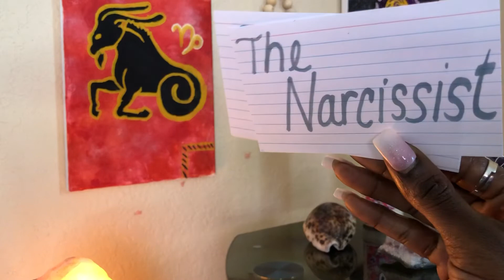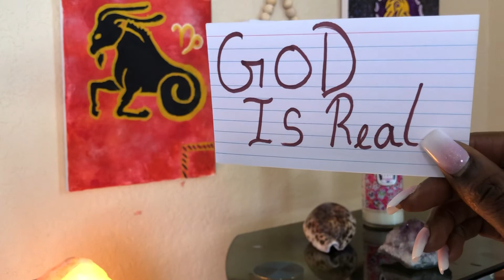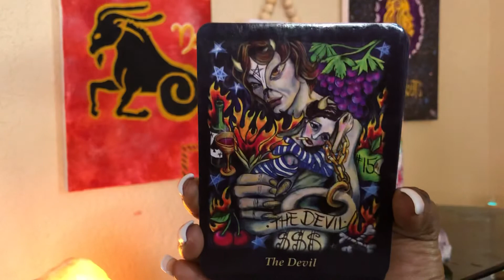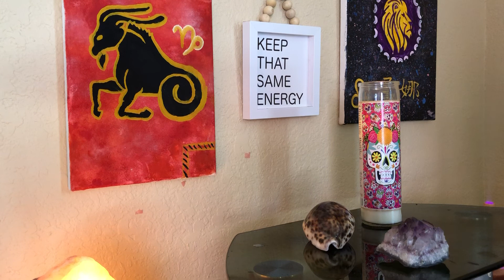pisces ♓️ SzN The LIES 🔪🩸… ALL OF THE LIES, ALL OF THE LIES… 💔 👿 tarot tarotreading 🧿🧿🧿